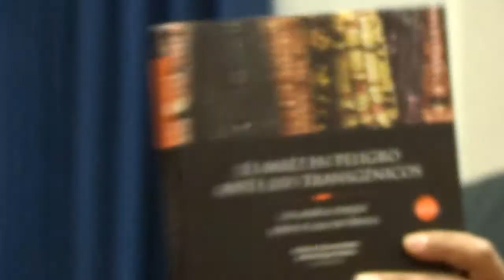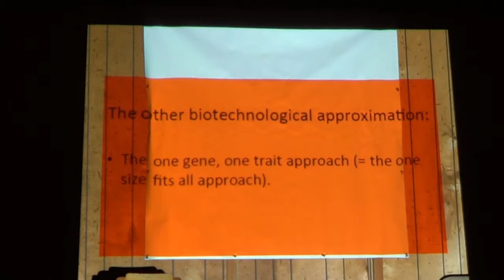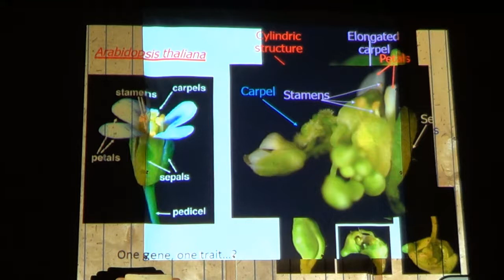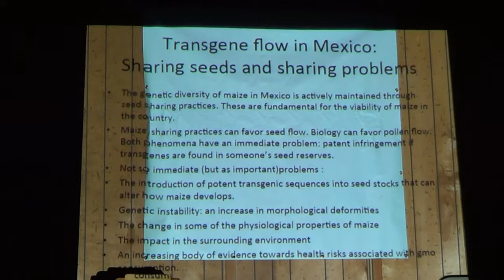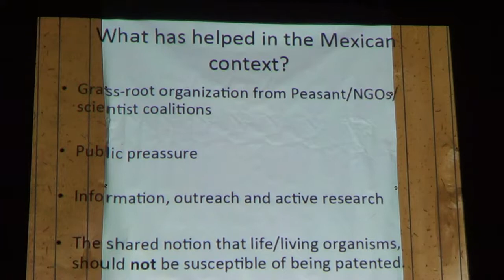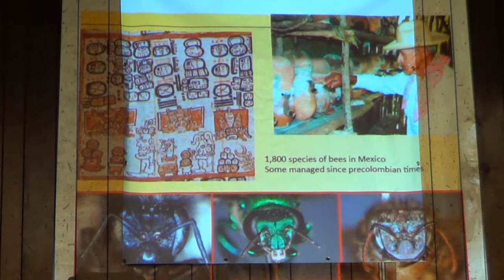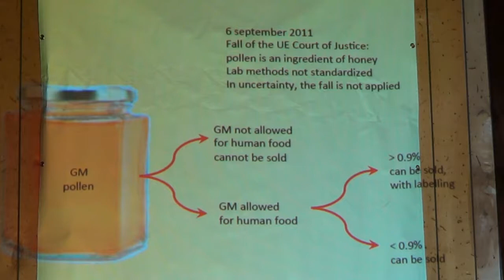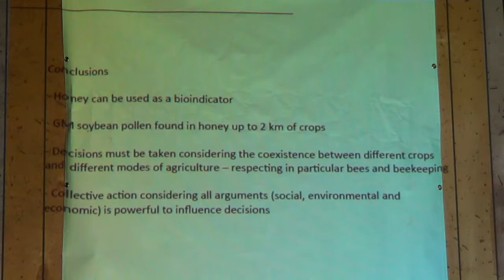Dr. Alma Pineryo with OFFC at Eagle Point Grange re: M15-119